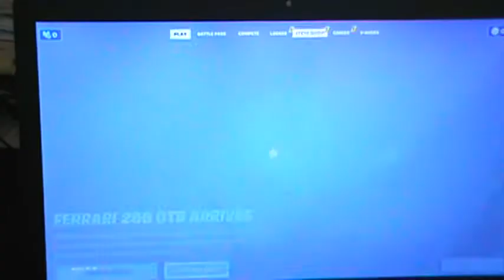Fortnite Chapter 2 Season 7 Ep 1#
We sweat on everyone and almost win.